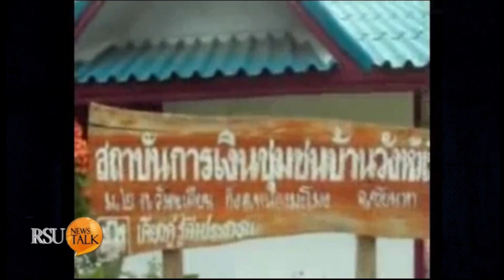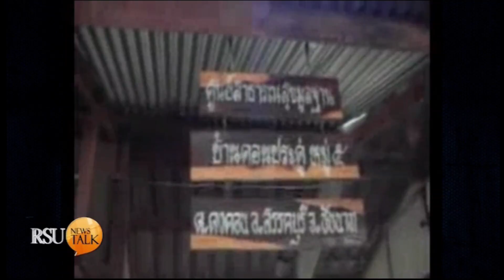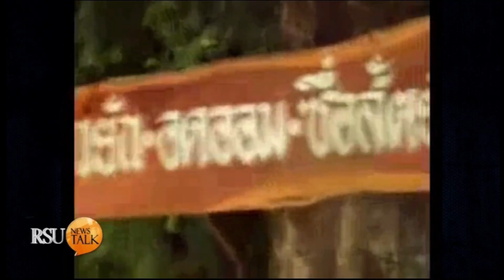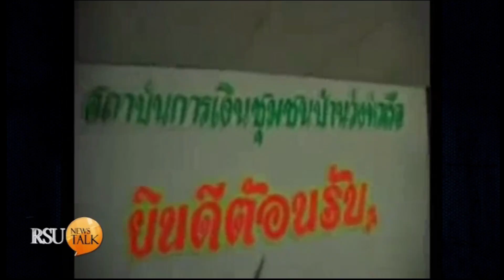RSU News Talk รัฐบาลเดินหน้าลุยตั้งแบงก์เพื่อชุมชน ช่วงที่1 19/02/2018